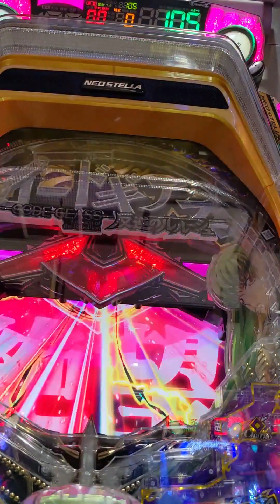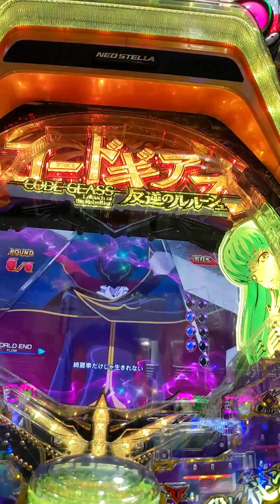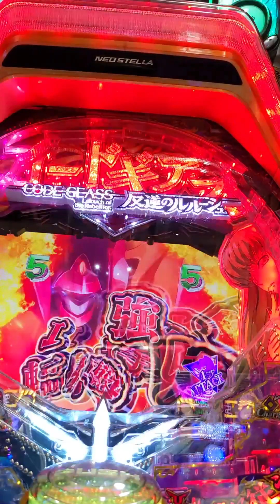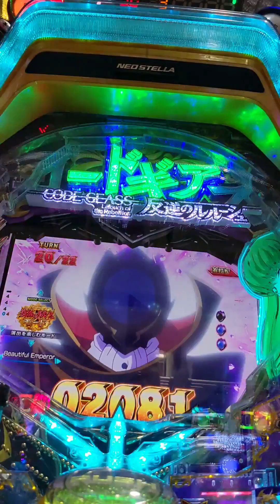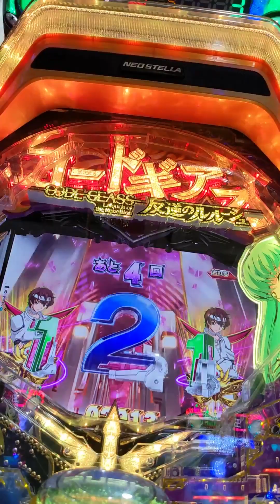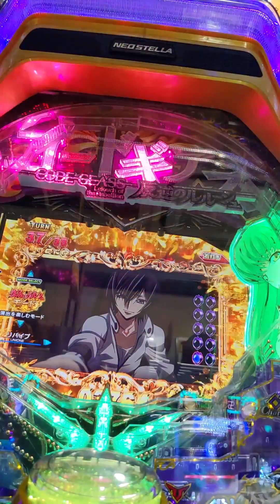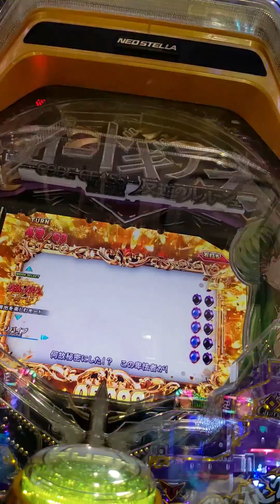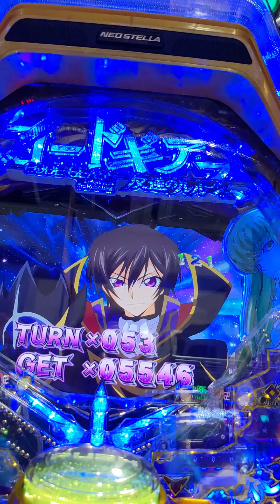Pachinko #129 Win 5546 in 53 Turn | Code Geass Lelouch of the Re:surrection - NgDinhNha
パチンコ #129 朝一 5546発出た | コードギアス 反逆のルルーシュ - NgDinhNha